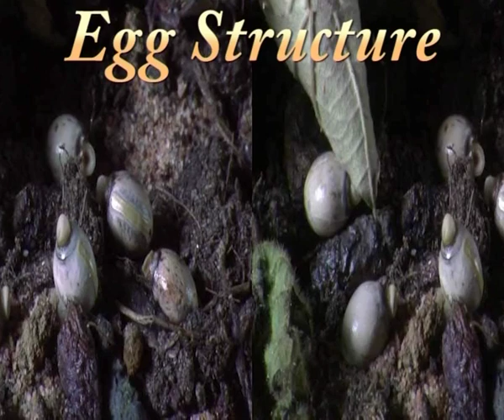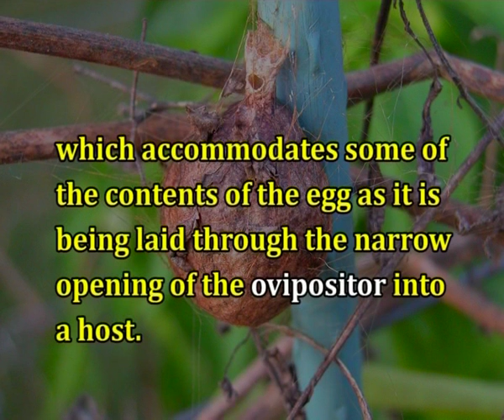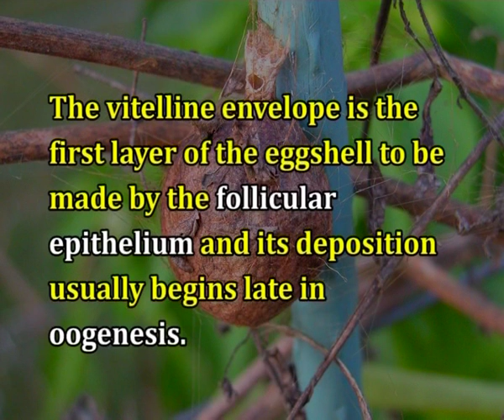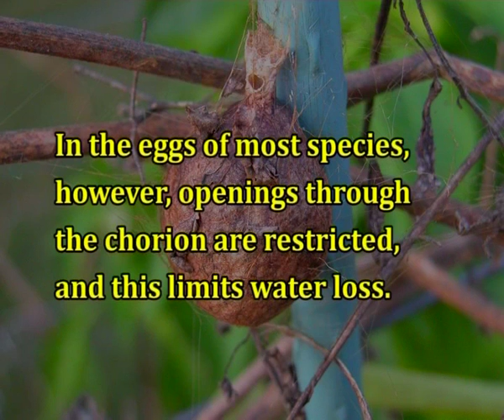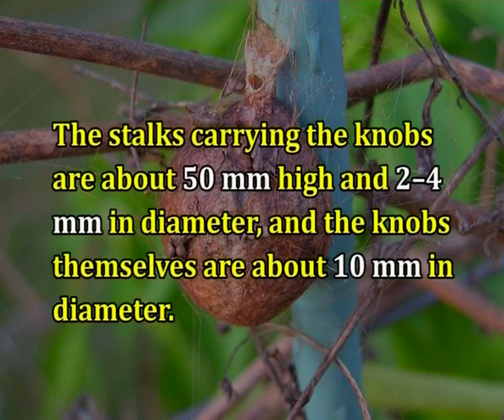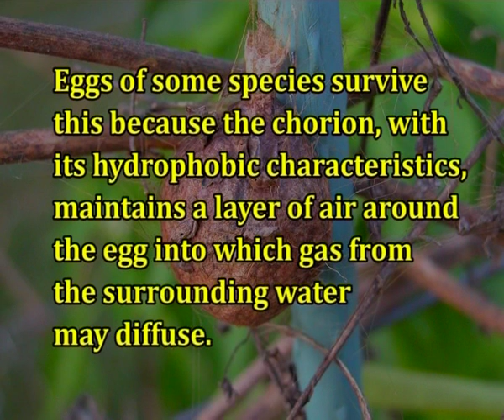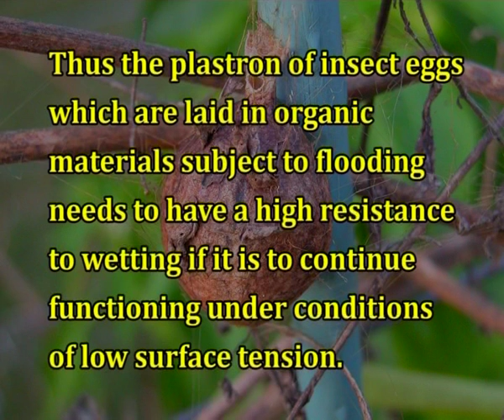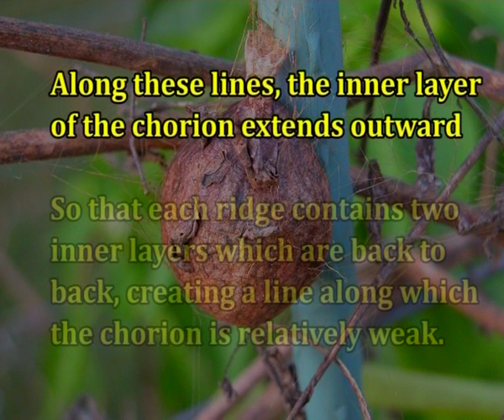Eggs Structure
Course: Biology of Silkworm